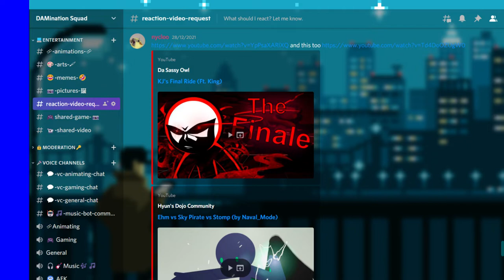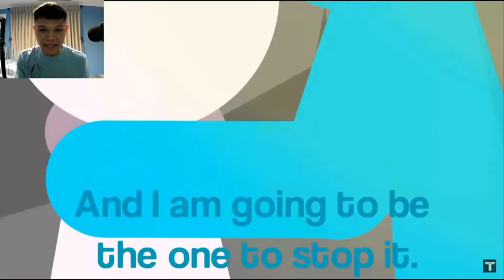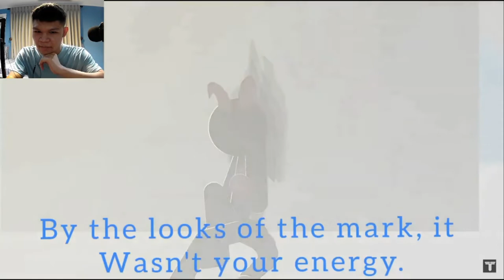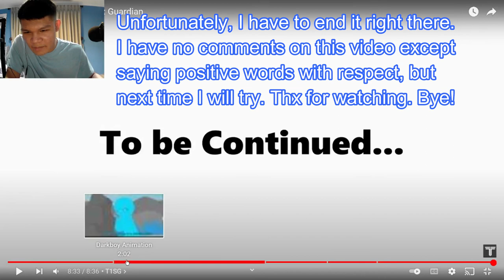[RE:DARKBOY] Episode 6: Guardian | [REACTION]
I do not know what is going to happen in the next episode, but I am definitely looking forward to see it in the future. I do not really care how long, but I have admirable patience.